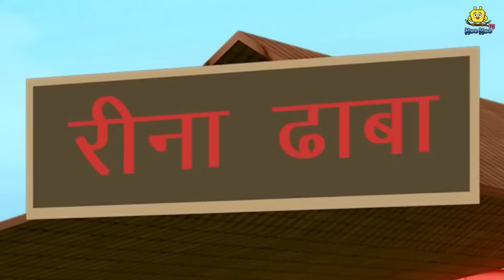ಮಾಂತ್ರಿಕ ನೀರಿನ ಧಾಬಾ | Stories in Kannada | Moral Story | Bedtime Story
Story :  Dhaba of Magical Water